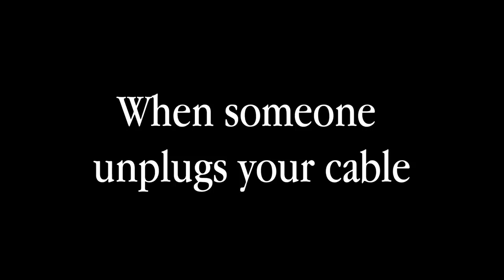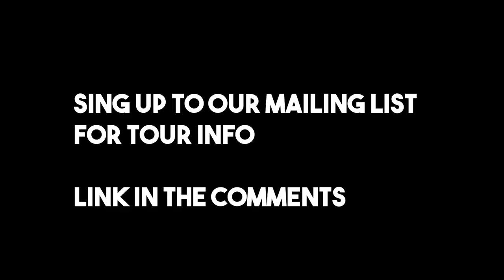When someone unplugs your cables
and they have no idea how important that cable was, what an idiot geez